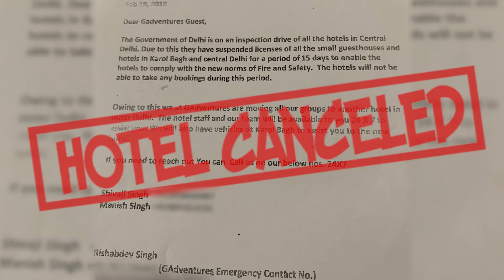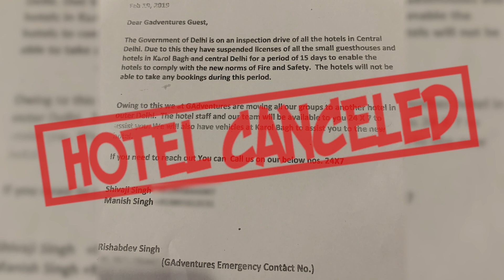They CANCELED our HOTEL?! + Hostel Flirting Tips from New Delhi, India - vlog 18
In this episode I wanted to move from Joey's Hostel to my new hotel to start the G adventures tour. But unfortunately I found out that the hotel had been canceled last minute. I also share some tips in this video about how to meet girls at hostels.